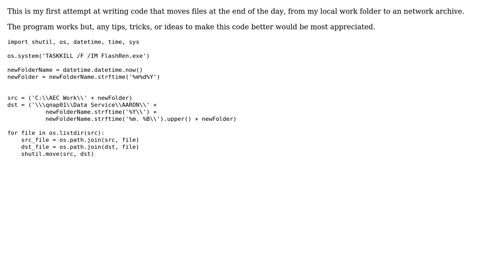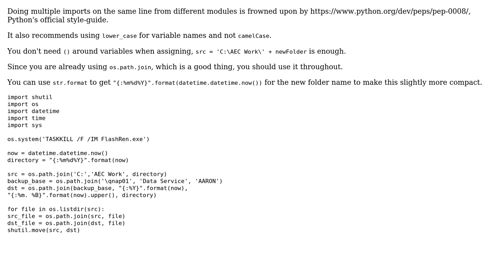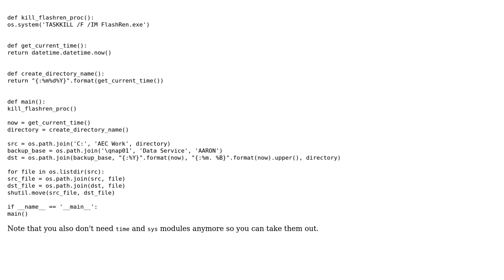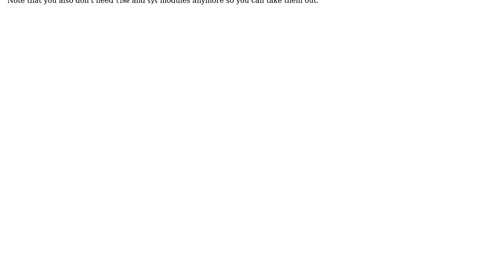Code Review: Backup files at the end of the day (2 Solutions!!)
Code Review: Backup files at the end of the day

With thanks & praise to God, and with thanks to the many people who have made this project possible! | Content (except music & images) licensed under CC BY-SA | Music | Images & others | With thanks to user Grajdeanu Alex user Graipher user 200_success user 1T33T3RN and the Stack Exchange Network Trademarks are property of their respective owners. You are responsible for your own actions.